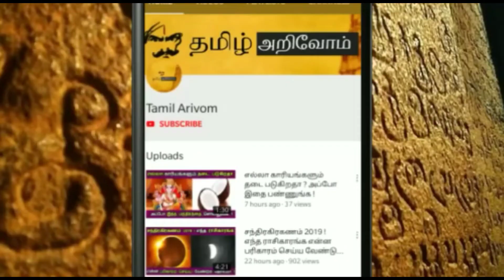திருமணத்திற்க்கு ஏன் ரஜ்ஜி பொருத்தம் அவசியம் தெரியுமா ?